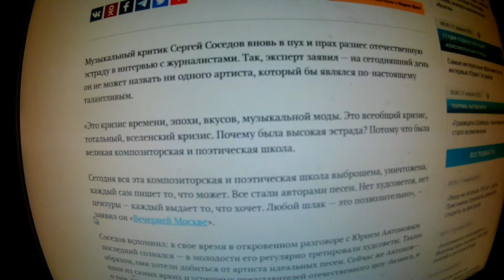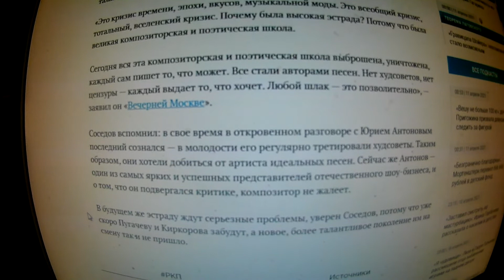«Любой шлак — это позволительно»: Соседов предрек отечественному шоу-бизнесу серьезные проблемы